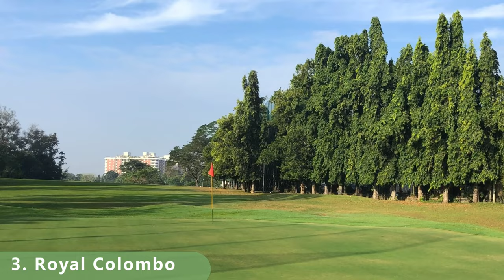Top Golf Courses in Sir Lanka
In this captivating video, Top Golf Courses in Sri Lanka, join our team of passionate golf enthusiasts as we take you on a journey through the top golf courses in this beautiful country. Sri Lanka is a hidden gem when it comes to golfing destinations, with a unique blend of history, culture, and natural beauty that sets it apart from other countries. Our team has traveled extensively throughout the country, playing and rating countless courses to bring you the definitive list of the very best.

From the lush greens of Royal Colombo Golf Club to the breathtaking views of Victoria Golf & Country Resort, we showcase the top courses that make Sri Lanka a true golfing paradise. But our video isn't just about the courses themselves - we also dive deep into the history and culture of each course, providing you with fascinating insights and fun facts that will deepen your appreciation for the game and the country.

Additionally, we also include feedback and comments from fans of the courses, making this video a true collaboration between our team and the global golfing community. As always, we encourage viewers to leave their own comments and feedback, as we will use them in our upcoming update videos for this country.

With stunning visuals, insightful commentary, and helpful tips, this video is the ultimate guide to golfing in Sri Lanka. Whether you're a seasoned pro or a beginner looking to improve your skills, join us on this unforgettable journey and experience the thrill of golfing in Sri Lanka today!

First introduced at the Royal Colombo Golf Club, the island is home to 4 of the finest 18-hole golf courses, each of them located at different elevations against a backdrop of stunning landscapes. The association with golf dates back over a century. The Sri Lanka Amateur Golf Championship instituted in the year 1891 follows the British Amateur, as one of the oldest national championships yet.

Sri Lanka Golf Courses

 1. Nuwara Eliya
2. Victoria Golf & Country Resort
3. Royal Colombo
4. Hambantota
5. Eagles' Golf Links
6. Eagles’ Heritage Golf Club - Links Course
7. Eagles' Catalina Golf Course